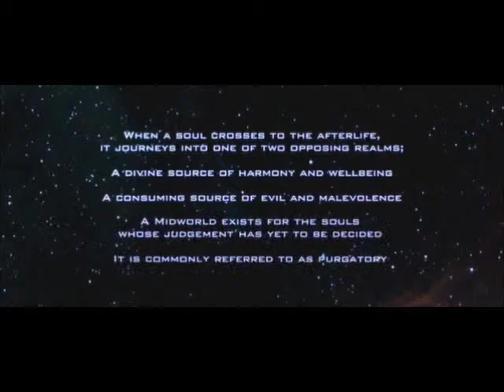Gabriel Far From Grace.wmv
Gabriel Far From Grace
Fan Made